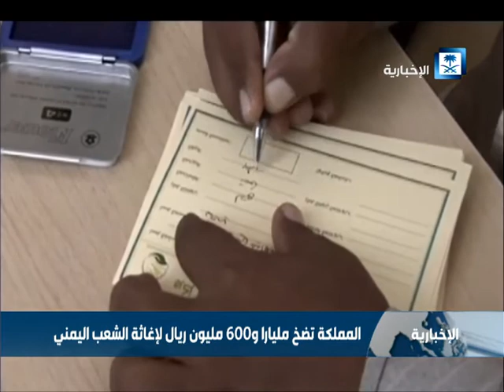المملكة تدعم المنظمات الإغاثية الدولية بـ 274 مليون دولار